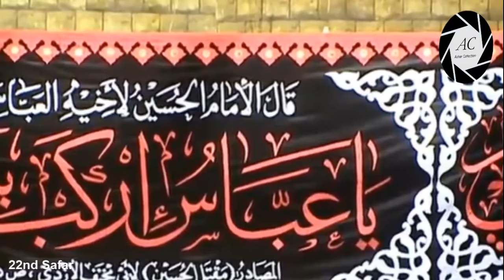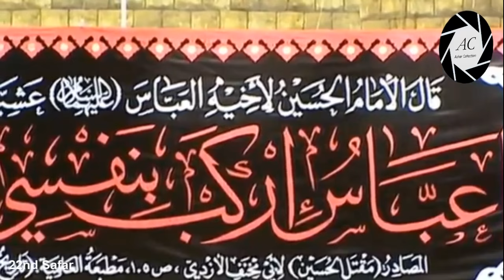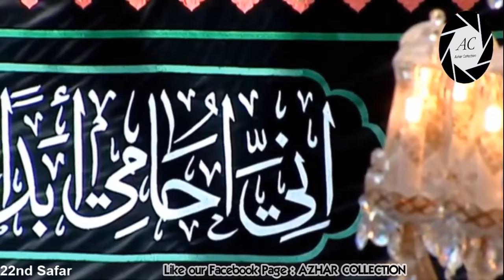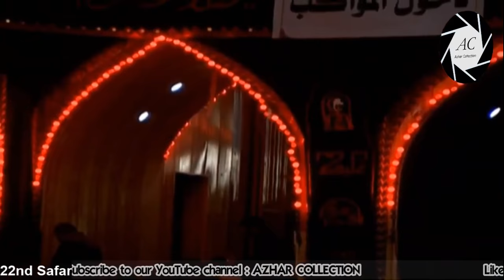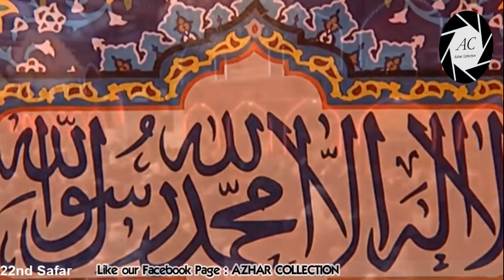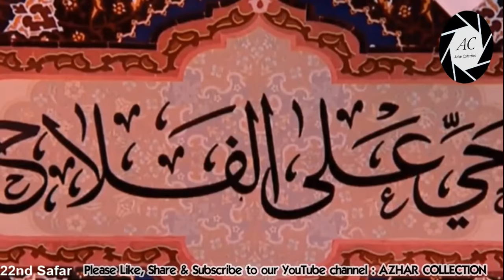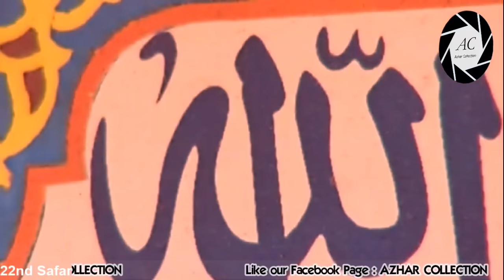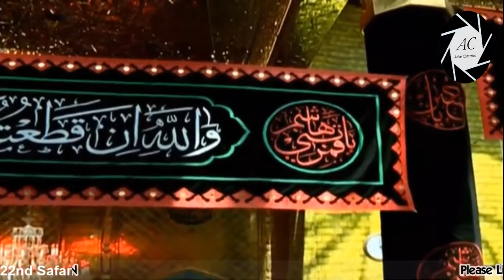22nd Safar in Karbala 2018 / 1440 Hijri | Roza Imam Hussain A.S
22nd Safar 1440H / 2018
Karbala | Iraq

》》》》》》☆Warning☆《《《《《《